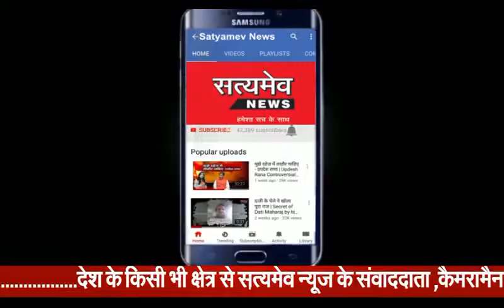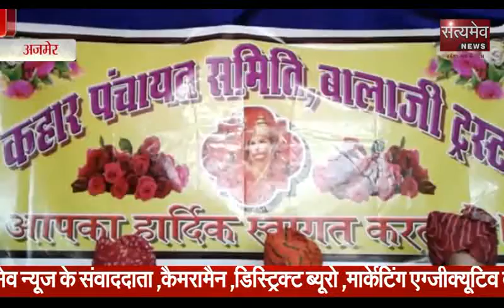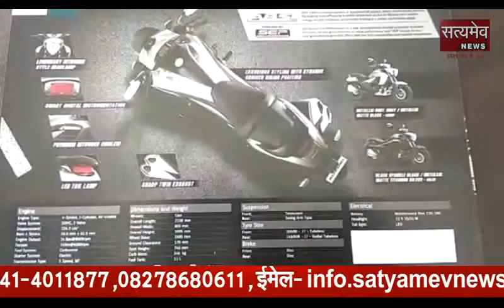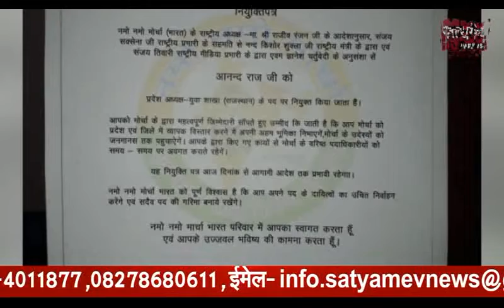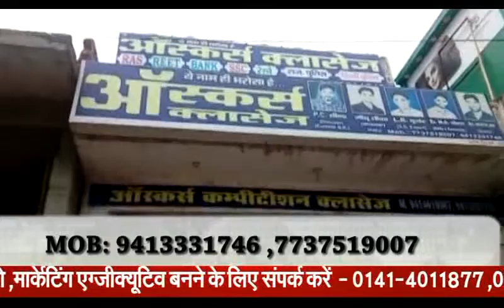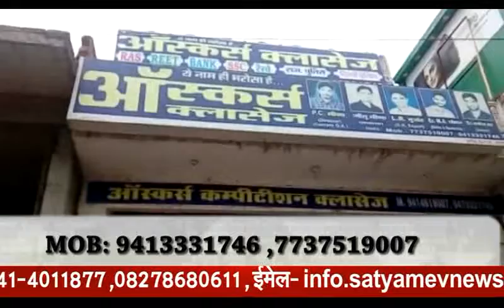19 August 2018 Rajasthan Hulchul